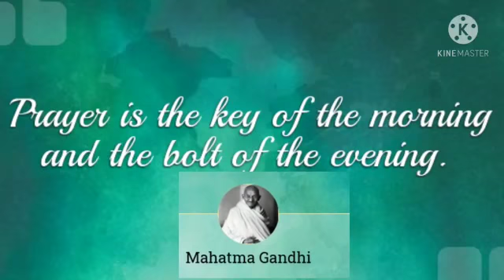Prayer is the 🗝️ for all locks 🔒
Faith Prayer Full Gospel Mission

FPFGM CHURCH OFFICIAL

Faith Prayer Full Gospel Mission Churches are at below addresses...
🔴GEDDALAPURA
🔴SAMETHANAHALLI
🔴VSR LAYOUT,
🔴KYALNUR CHANNASANDRA -H-CROSS,
🔴B-KOTHAKOTA...